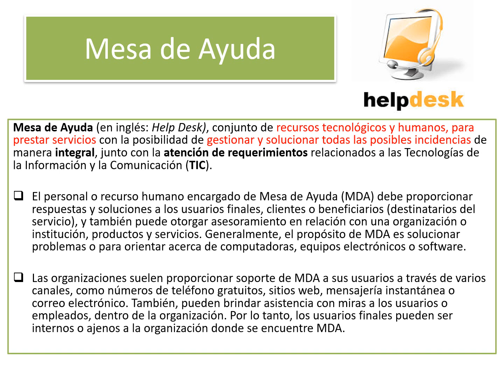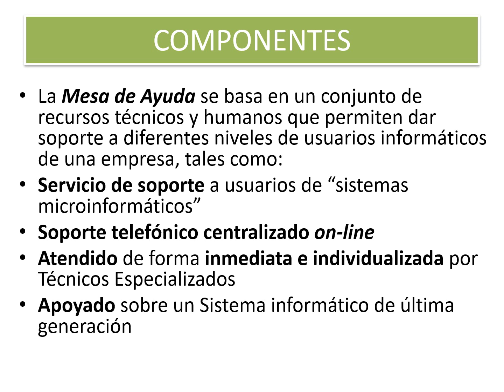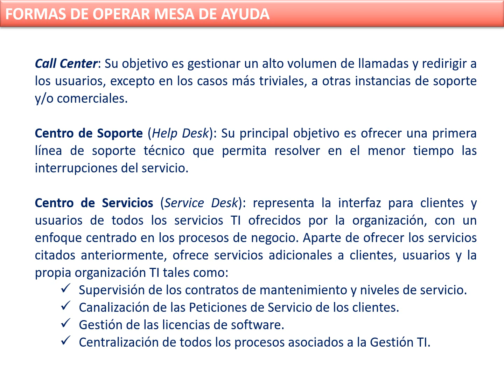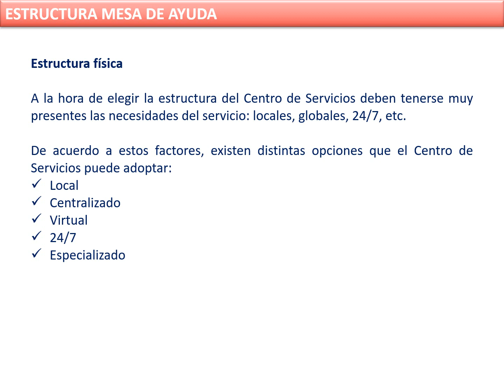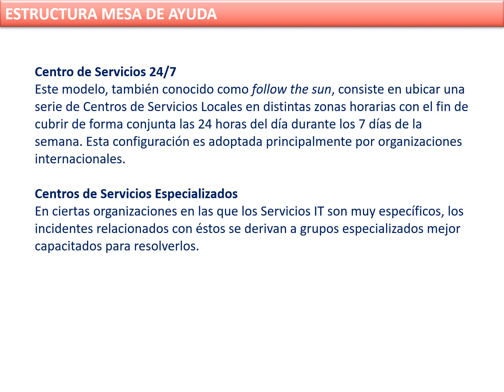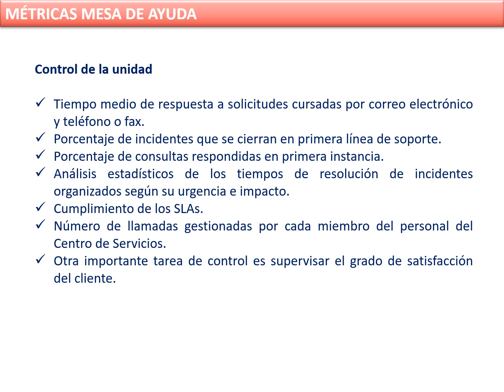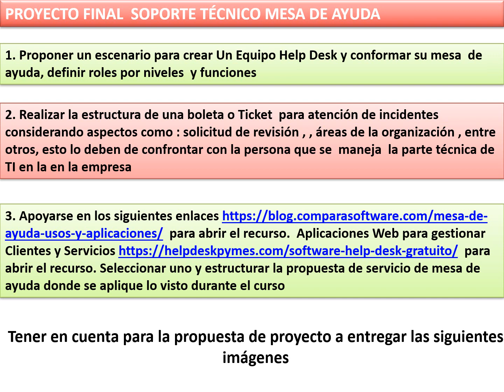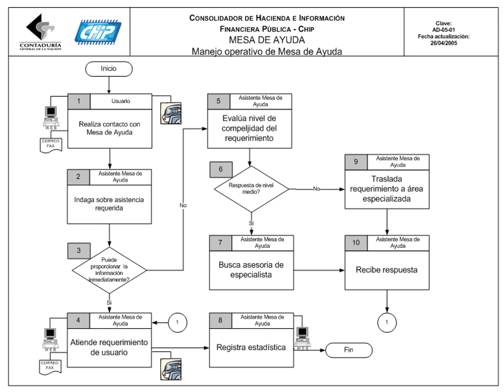SOPORTE TÉCNICO HELP DESK - MESA DE AYUDA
Mesa de Ayuda (en inglés: Help Desk), conjunto de recursos tecnológicos y humanos, para prestar servicios con la posibilidad de gestionar y solucionar todas las posibles incidencias de manera integral, junto con la atención de requerimientos relacionados a las Tecnologías de la Información y la Comunicación (TIC).
El objetivo principal del Centro de Servicios o Mesa de Ayuda es servir de punto de contacto entre los usuarios y la Gestión de Servicios TI. Debe funcionar como centro neurálgico de todos los procesos de soporte al servicio:
Registrando y monitorizando incidentes.
Aplicando soluciones temporales a errores conocidos en colaboración con la Gestión de Problemas.
Colaborando con la Gestión de Configuraciones para asegurar la actualización de las bases de datos correspondientes.
Gestionando cambios solicitados por los clientes mediante peticiones de servicio en colaboración con la Gestión de Cambios y de Entregas y Despliegues.
Pero también debe jugar un papel importante dando soporte al negocio, identificando nuevas oportunidades en sus contactos con usuarios y clientes.
Los principales beneficios de una correcta implementación del Centro de Servicios se resumen en:
Reducción de costes mediante una eficiente asignación de recursos.
Una mejor atención al cliente, que repercute en un mayor grado de satisfacción y fidelización del mismo.
Apertura de nuevas oportunidades de negocio.
Centralización de procesos que mejoran la gestión de la información y la comunicación.
Soporte al servicio proactivo.
También se debe considerar el "factor humano“:
Establecer estrictos protocolos de interacción con el cliente.
Motivar al personal encargado de la relación directa con el cliente.
Informar a los clientes de los beneficios de este nuevo servicio de atención y soporte.
Asegurar el compromiso de la dirección con la filosofía del Centro de Servicios.
Sondear a los clientes para conocer mejor sus expectativas y necesidades.
Estructura lógica
Los integrantes del Centro de Servicios deben:
Conocer todos los protocolos de interacción con el cliente: guiones, checklists, etc.
Disponer de herramientas de software que les permitan llevar un registro de la interacción con los usuarios.
Saber cuándo se debe realizar un escalado a instancias superiores o entrar en discusiones sobre cumplimiento de SLAs.
Tener rápido acceso a las bases de conocimiento para ofrecer un mejor servicio a los usuarios.
Recibir formación sobre los productos y servicios de la empresa.
A la hora de elegir la estructura del Centro de Servicios deben tenerse muy presentes las necesidades del servicio: locales, globales, 24/7, etc.
De acuerdo a estos factores, existen distintas opciones que el Centro de Servicios puede adoptar:
Local
Centralizado
Virtual
24/7
Especializado
Centro de Servicios Local
Un Centro de Servicios Local está ubicado en el mismo lugar donde están los usuarios a los que atiende.
Mayor fluidez en la comunicación con los usuarios.
Mayor presencia frente a los usuarios
En cambio, su mantenimiento es caro y puede darse el caso de que el volumen de trabajo no sea suficiente para justificar el gasto.
Centro de Servicios Centralizado
Si se desea ahorrar costes, se pueden concentrar los centros de servicio locales en uno solo y canalizar el contacto con los usuarios a través de una sola estructura central.
Sus ventajas principales consisten en:
Se reducen los costes.
Se optimizan los recursos.
Se simplifica la gestión.
Sin embargo, surgen importantes inconvenientes cuando los usuarios se encuentran en diversos emplazamientos geográficos: diferentes idiomas, productos y servicios.
Centro de Servicios Virtual
El principal objetivo del Centro de Servicios virtual es aprovechar las ventajas de los Centros de Servicios centralizados y distribuidos.
En un Centro de Servicios virtual:
El conocimiento está centralizado.
Se evitan duplicidades innecesarias, con el consiguiente ahorro de costes.
Se puede ofrecer un servicio local sin incurrir en costes adicionales.
La calidad del servicio es homogénea y consistente.
Centro de Servicios 24/7
Este modelo, también conocido como follow the sun, consiste en ubicar una serie de Centros de Servicios Locales en distintas zonas horarias con el fin de cubrir de forma conjunta las 24 horas del día durante los 7 días de la semana. Esta configuración es adoptada principalmente por organizaciones internacionales.
Centros de Servicios Especializados
En ciertas organizaciones en las que los Servicios IT son muy específicos, los incidentes relacionados con éstos se derivan a grupos especializados mejor capacitados para resolverlos.